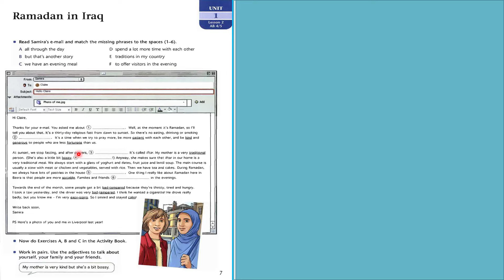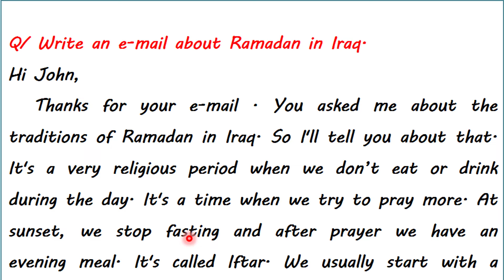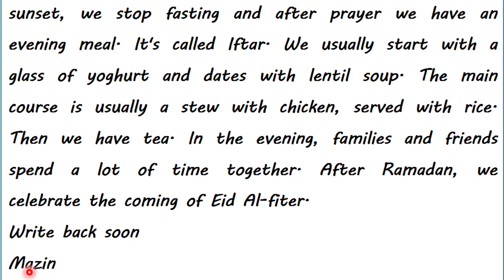انشاء رمضان في العراق للصف الخامس اعدادي الوحدة الاولى